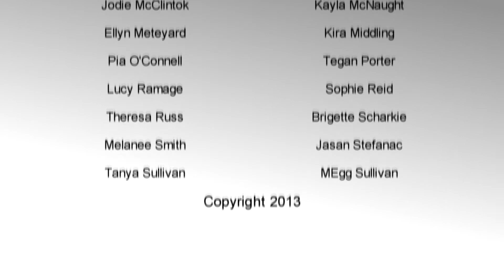How do you bring technology into your coaching pedagogy?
Sports Coaching Pedagogy and Leadership Series 2 features Sara Carrigan, OAM, Barcelona Olympics cycling gold medallist, Griffith Ambassador and founder of Sara Carrigan Cycling Brett Green, IAAF Academy Level 5 (International Athletics) Throw Coach of numerous Commonwealth Games and Olympic athletes and Helen Thompson-Coleman, Junior athletics coach and MyAthletix Director

This video is part of a series canvassing a wide range of sport pedagogy, sports coaching leadership and holistic, athlete-centred coaching topics, through the experiences of world class coaches working right here on the Gold Coast. The series was developed to support the Master of Education and Master of Sports Coaching degrees at Griffith University, and Master of Sports Coaching with Open Universities Australia (OUA).

Series 2 has been developed, scripted and produced by Dr Susan Whatman of the School of Education and Professional Studies, Griffith University This series was also edited by Dan Eady

Series 2 was made possible with Open Universities Australian New Unit Development Funding, from the Office of the DVC(A), Griffith University. You can read more about the series launch

Whatman, S.L. & Eady, D. (2013). How do you bring technology into your coaching pedagogy? Southport: School of Education and Professional Studies, Griffith University.